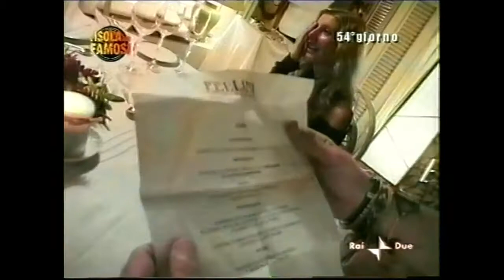Quando Bahiachiquita ospitava la ultima notte dei superstiti del"ISOLA DEI FAMOSI"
Walter Nudo,De Blanc,Marco Mazzocchi e gli spaghetti di Roberto